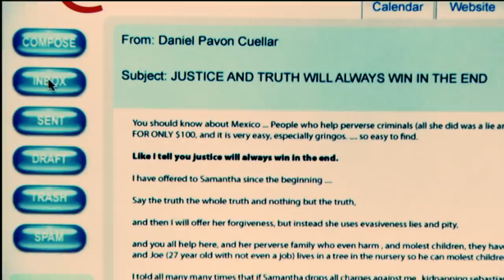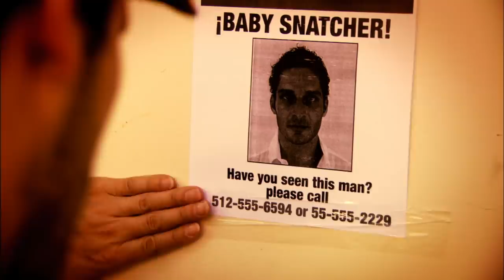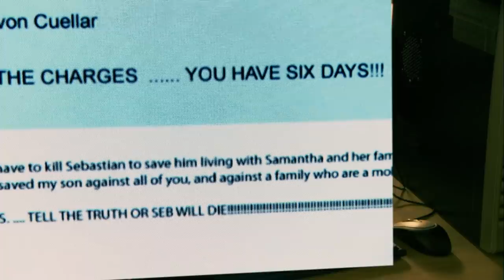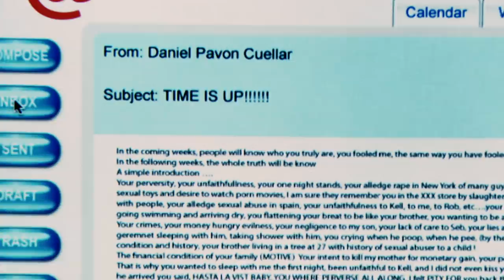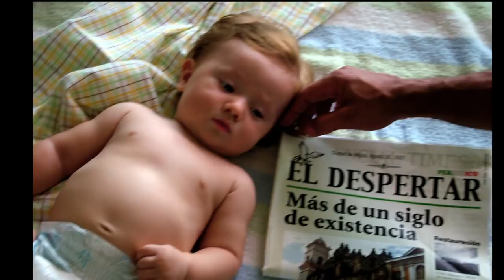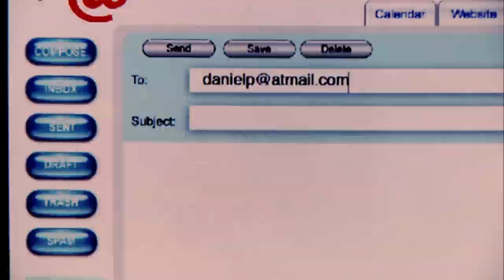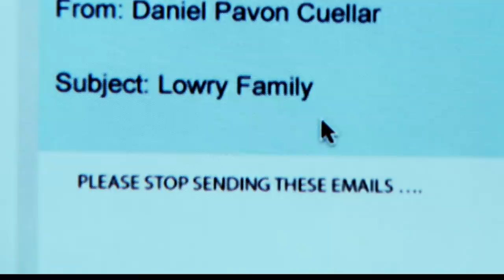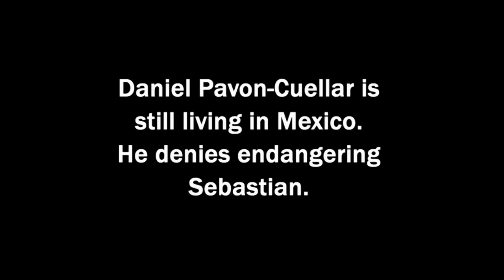Husband Kidnaps Baby From His Wife - Paradise Lost - Baby Snatcher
After following her heart to a fairytale romance in Mexico, Samantha Lowry ends up in a desperate, six-month cross-border search for her kidnapped newborn when her playboy husband reveals his true colours.

Paradise Lost captures what it's like to be in the wrong place at the wrong time… and a long way from home.